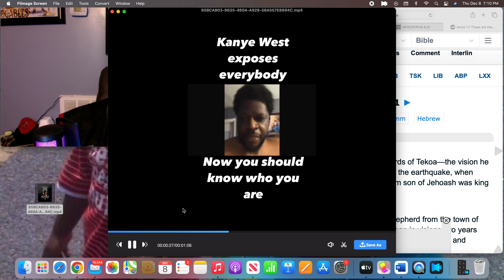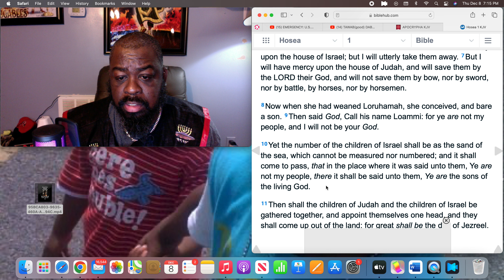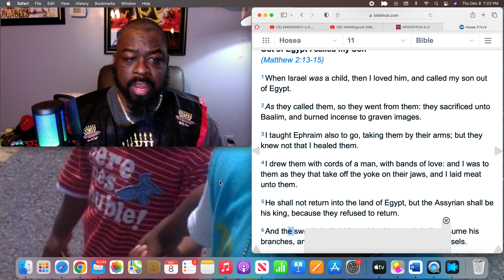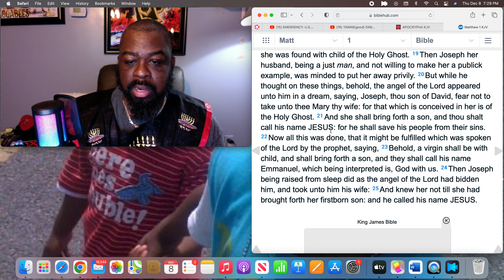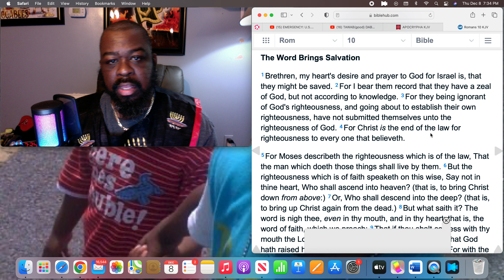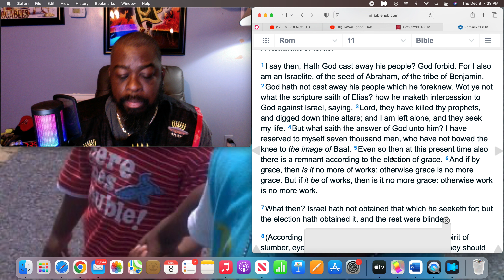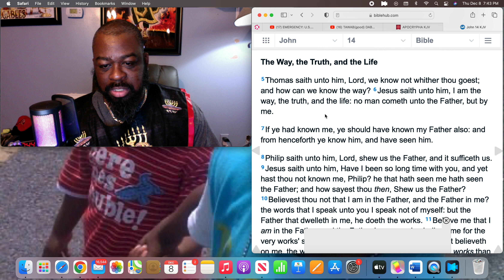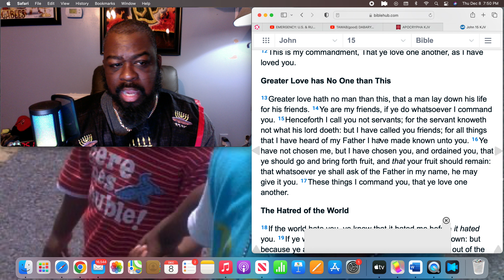Who are the Israelites???